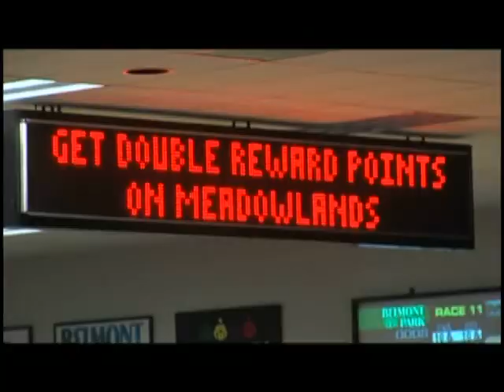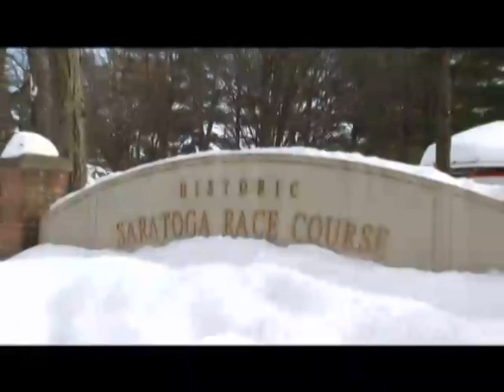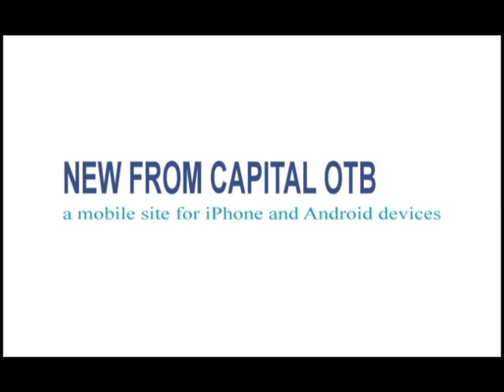Horse's N Course's May 04, 2015